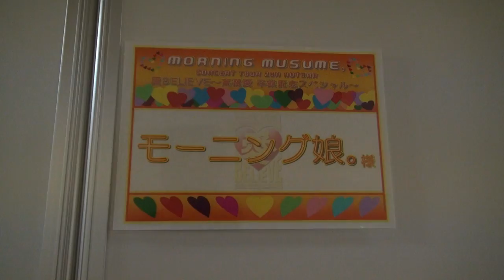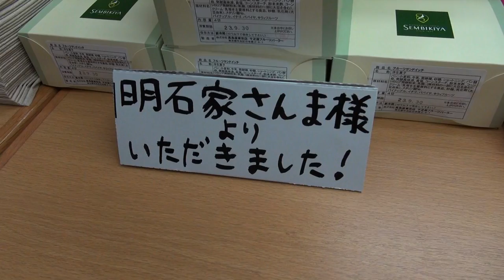高橋愛- Takahashi Ai Graduation - Morning Musume Concert 2011 ~Ai Believe~ Backstage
Graduación de Ai Takahashi (backstage) 30/09/2011
This is not my property
Disfrutenlo!!! :DD